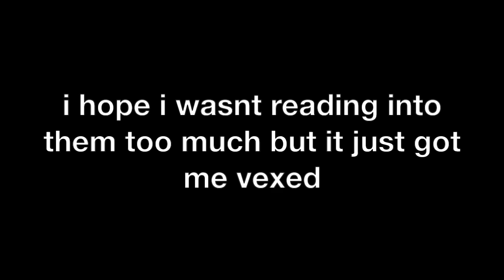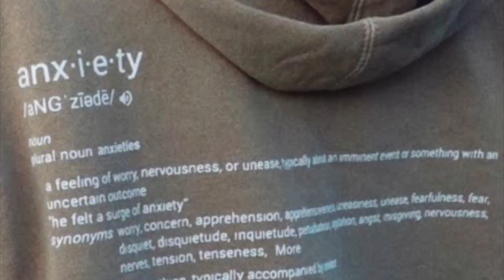MENTAL ILLNESS AS MERCH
sorry 4 being so fidgety !! :)